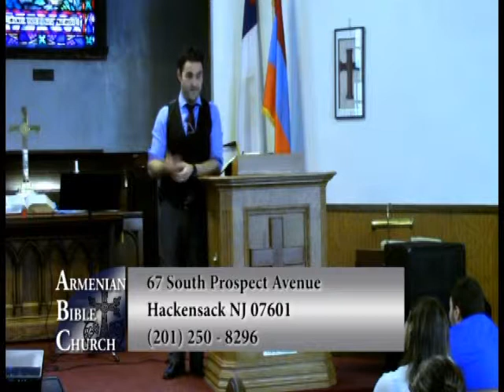"All Things Are Possible" Mark 9:14-29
God's message in Armenian Language by
Youth Director John Ibrahim
Armenian Bible Church
Pastor Rev. Dikran Youmshakian
67 South Prospect Ave, Hackensack , NJ, USA.